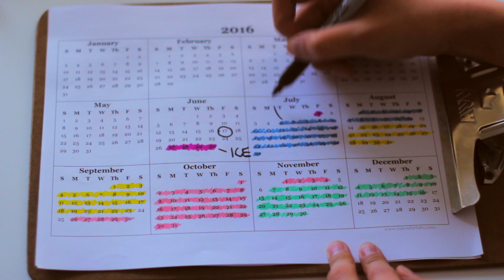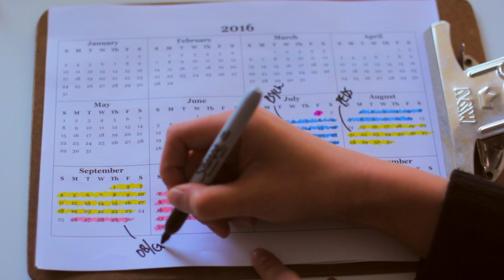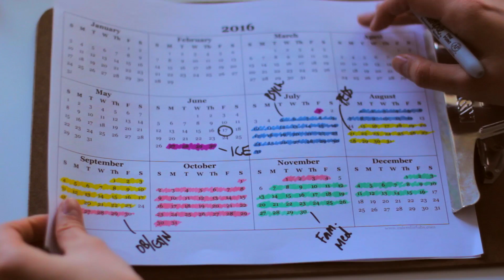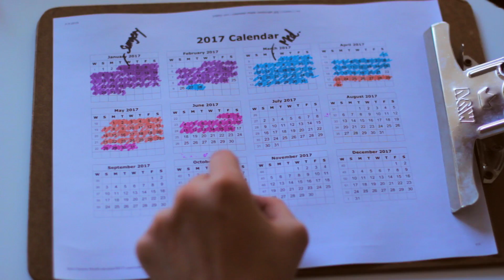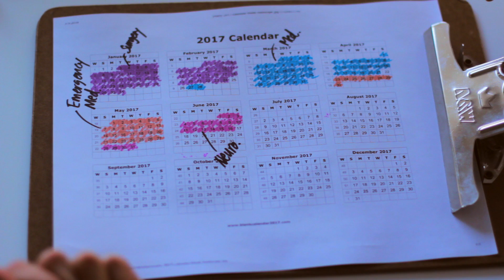Third Year Medical School Schedule | Typical Schedule of a Medical School Student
Here is an example of a schedule of a third year of medical school. Third year of medical school consists a lot of rotations and it should be exciting! Can't wait to share my experiences with you guys.

Mailing Address:
Jamie L.